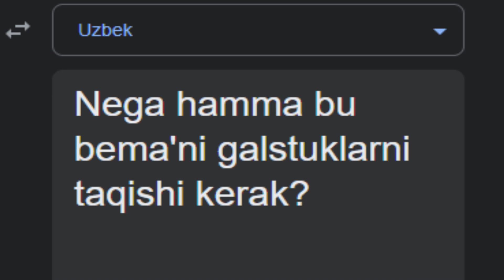🇺🇿 Nima uchun hamma bu bema'ni galstuklarni taqib yurishi kerak 🇺🇿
Song:
Uzbek national dance of Lazgi